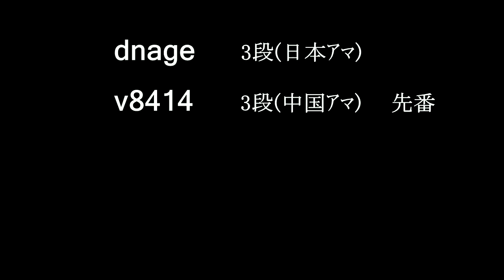dnage３段(日本ｱﾏ) v8414３段(中国ｱﾏ) 先番 絶芸指導 MR囲碁5956